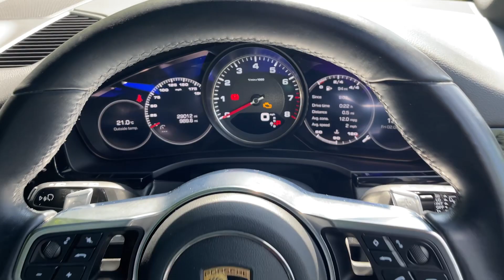Porsche Cayenne V6 S 69 reg 29500 Miles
B&M Sports & Prestige Cars is part of the TG Holdcroft Group of Companies and are delighted to offer for sale this beautifully presented PORSCHE CAYENNE V6 S. This is a UK car supplied new by a UK Porsche main dealer. The car looks stunning in JET BLACK with Black leather interior. The car is powered by the incredible 2.9 V6 cylinder turbo-charged engine, giving you 434 BHP coupled to a 4 wheel drive system, giving you fantastic performance and handling. The car has an excellent standard spec which includes; CRUISE CONTROL, POWERED BOOT, PORSCHE COMMUNICATION MODULE & MUCH MORE! What makes this car stand out from the rest is the HUGE LIST of options which include; BOSE SURROUND SOUND SYSTEM - SPORTS EXHAUST SYSTEM IN BLACK - ADAPTIVE AIR SUSPENSION INCLUDING PORSCHE ACTIVE SUSPENSION MANAGEMENT (PASM) - HEATED WINDSCREEN - HEATED STEERING WHEEL - PANORAMIC ROOF SYSTEM - PORSCHE CREST EMBOSSED ON FRONT HEADRESTS - ROOF RAILS IN BLACK HIGH GLOSS - 22IN ALLOY WHEELS 911 TURBO DESIGN - LED MAIN HEADLIGHTS IN BLACK INCLUDING PORSCHE DYNAMIC LIGHT SYSTEM (PDLS) - SPORT CHRONO PACKAGE INCLUDING MODE SWITCH - PARKASSIST FRONT AND REAR INCLUDING REVERSING CAMERA - HEAD UP DISPLAY - COMFORT SEATS FRONT 14-WAY ELECTRIC WITH MEMORY PACKAGE - EXTERIOR PACKAGE IN BLACK HIGH GLOSS - POWER STEERING PLUS - HOMELINK GARAGE DOOR OPENER - PRIVACY GLASS. The car is in stunning condition both inside and out and must be seen to be appreciated. The car has a full service history with Porsche Main Dealer also. The car is 100% HPi clear, comes with a Porsche Vehicle Inspection plus a major service and comes with a 6 month's warranty. Part exchange and finance are available and all major credit and debit cards accepted. HD pictures and video on our website. A SUPERB CAR!